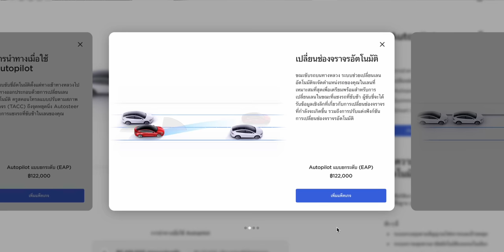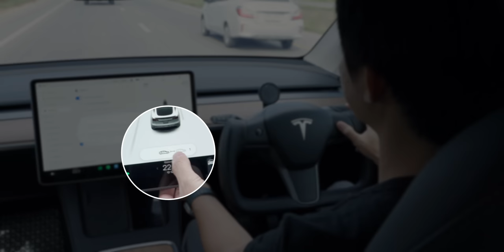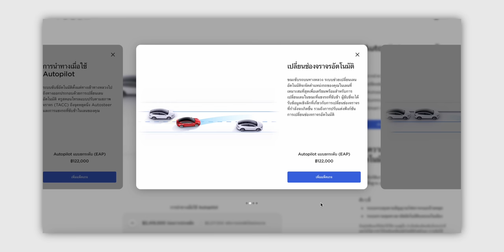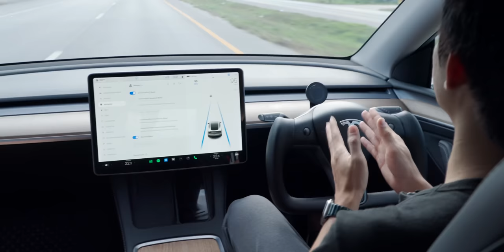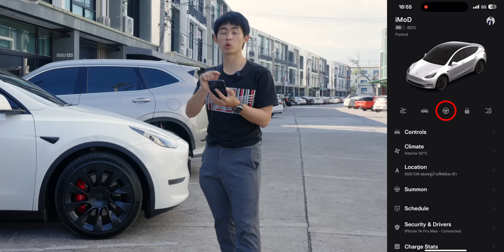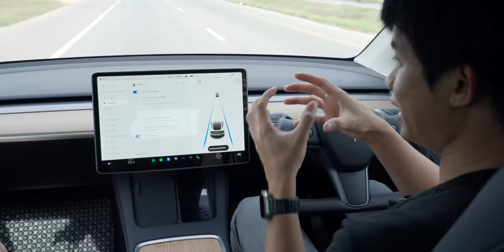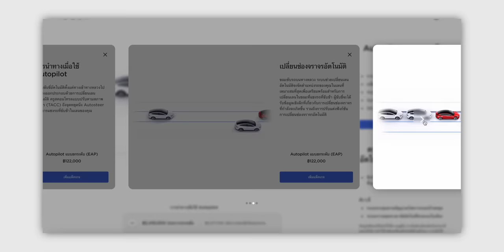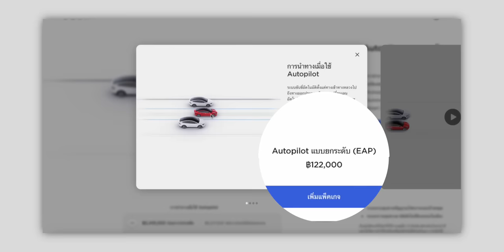iMoD เปรียบเทียบ Basic Autopilot vs. EAP vs. FSD ของ Tesla เลือกแบบไหนดี ที่ไทยควรซื้อหรือไม่?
หัวข้อนี้ผมมาเปรียบเทียบแพ็กเกจ Basic Autopilot ที่มีใน Tesla ทุกคันว่าใช้อะไรได้บ้าง แล้วก็พาไปดูแพ็กเกจ Enhanced Autopilot (EAP) และ Full-Self Driving (FSD) ของ Tesla ว่าต่างกันยังไง แล้วเราจะเลือกแบบไหนดี ที่ไทยควรซื้อหรือไม่? รวมไว้ให้ในที่นี่ครับ

00:00 - มาทำความรู้จักกับระบบช่วยขับขี่ของเทสล่า
00:19 - ระบบช่วยขับพื้นฐานที่มาพร้อมกับเทสล่าทุกคัน
03:57 - EAP มีอะไรเพิ่มเติมมาให้บ้าง
07:17 - ทดสอบใช้งานระบบ Auto Park
08:19 - ทดสอบใช้งานระบบ Summon
05:38 - FSD เแตกต่างจาก EAP อย่างไร
13:08 - EAP vs. FSD เลือกแบบไหนดีกว่ากัน